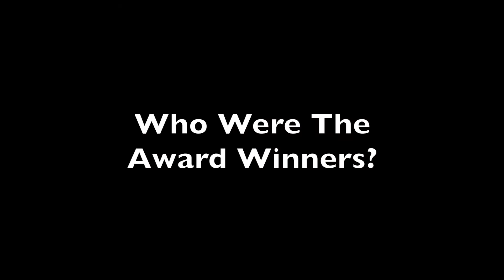Rapid Progress Made in Progressive Multiple Sclerosis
Patients diagnosed with relapsing remitting multiple sclerosis have seen their treatment options increase dramatically in recent years. Now patients with the progressive forms are seeing the the start of momentum building in their favor.